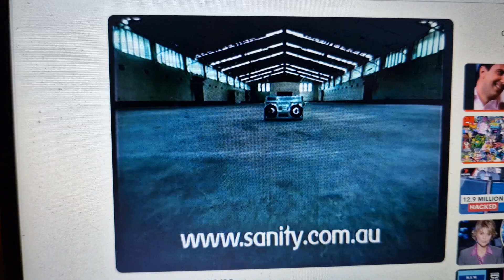Sanity 2000 Ad